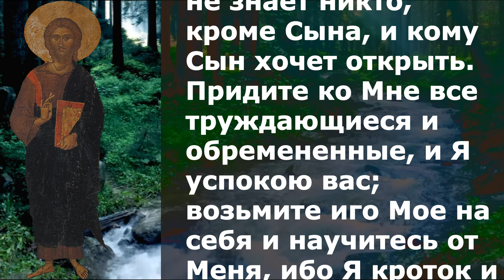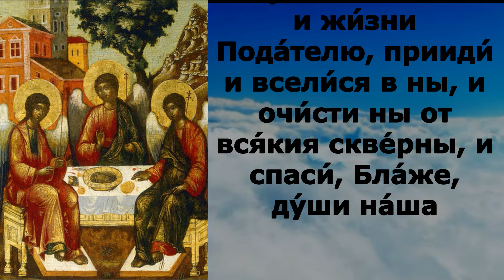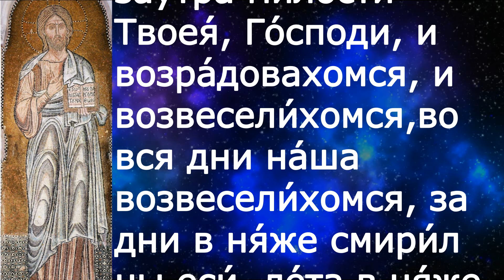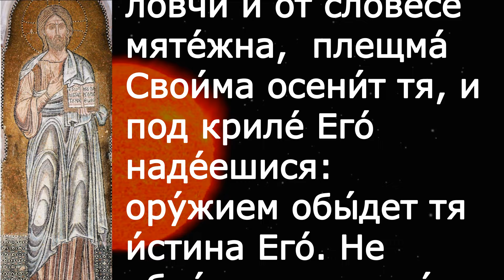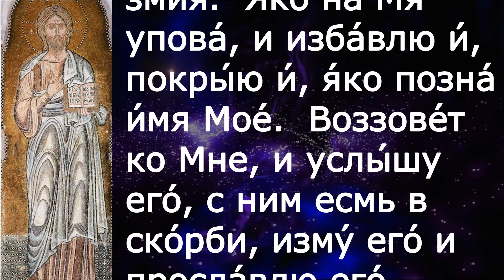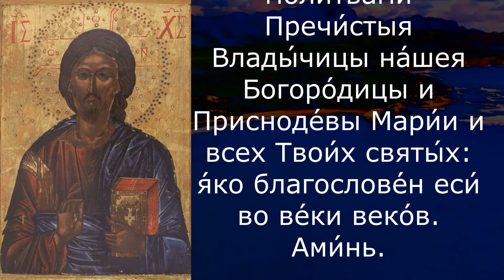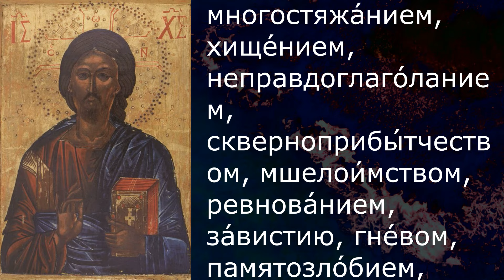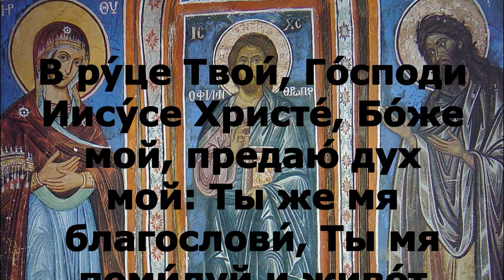Евангелие Иисусова молитва и исповедь вечер 14 сентября 2022 года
Среда 14 сентября Седмица 14-я по Пятидесятнице Постный день.Прп. Симео́на Столпника (459) и матери его Ма́рфы Каппадокийской (ок. 428).

Мф. 11:27–30

Все предано Мне Отцем Моим, и никто не знает Сына, кроме Отца; и Отца не знает никто, кроме Сына, и кому Сын хочет открыть. Придите ко Мне все труждающиеся и обремененные, и Я успокою вас; возьмите иго Мое на себя и научитесь от Меня, ибо Я кроток и смирен сердцем, и найдете покой душам вашим; ибо иго Мое благо, и бремя Мое легко.

300 слов мудрости священник Георгий Максимов смотреть
весь плейлист